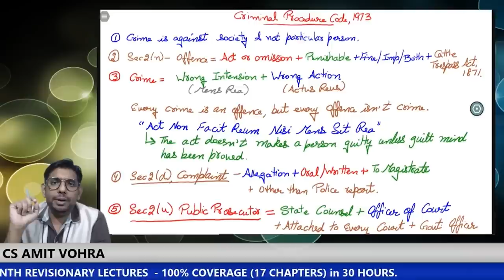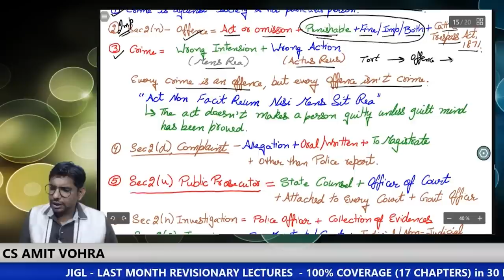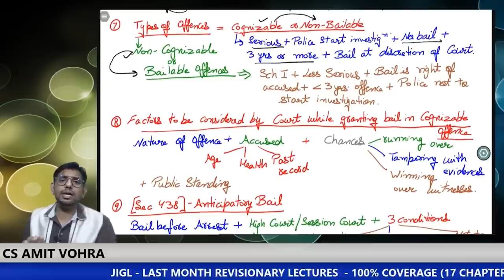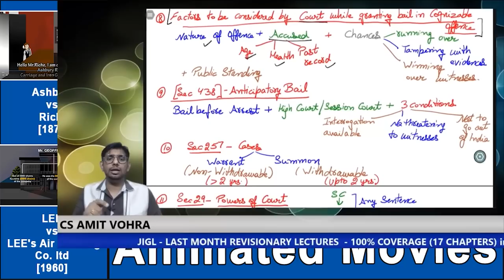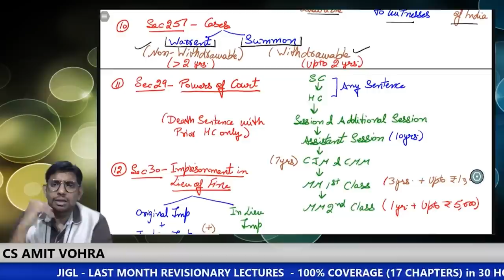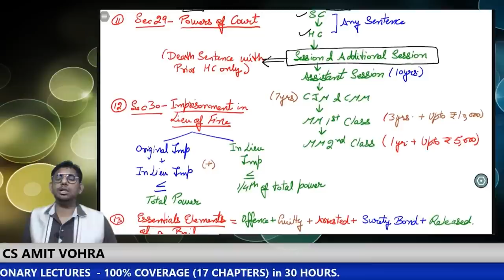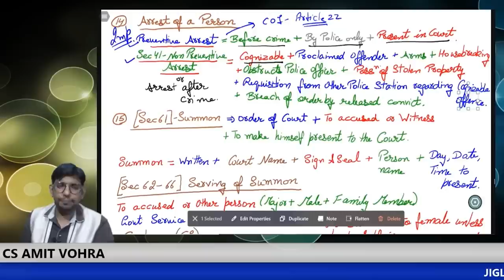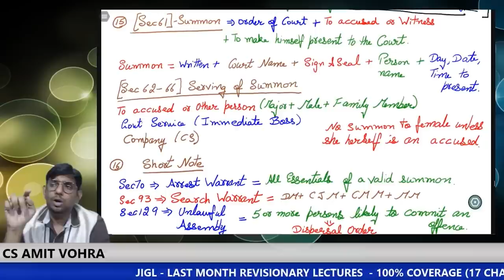Criminal Procedure Code | CrPC || Last Month Revisionary Lectures | JIGL | CS Executive Lectures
In this Video Lectures, CS Amit Vohra will cover the Last Month Revisionary Lectures of Criminal Procedure Code. The lecture duration is 60 minutes. All the important topics Criminal Procedure Code JIGL  will be discussed in detail and would be helpful for the aspirants preparing for the CS Executive Lectures. CS Executive Students Of JIGL at any stage of their preparations Criminal Procedure Code will benefit from the Video Lectures. The Video Lectures will be covered in Hindi and notes will be provided in English.

For information Regarding CS Executive Complete Details PENDRIVE CLASSES CALL @ 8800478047/ 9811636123/ 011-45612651
To book CS Executive video Lecture in Hindi, Click the link below so that our team can contact you.